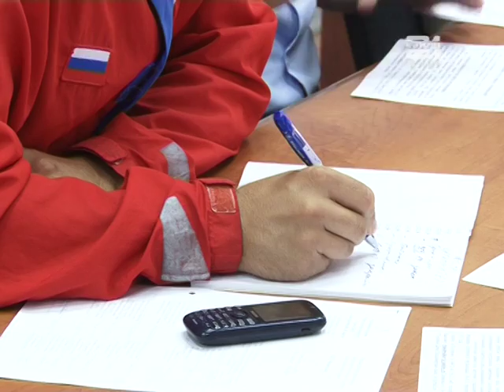Заседание оргкомитета по проведению спортивных мероприятий